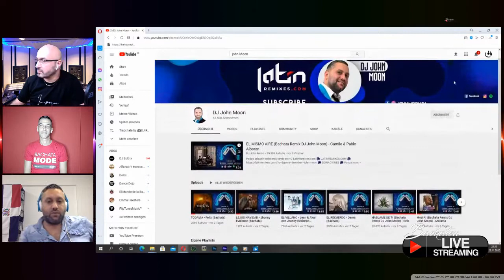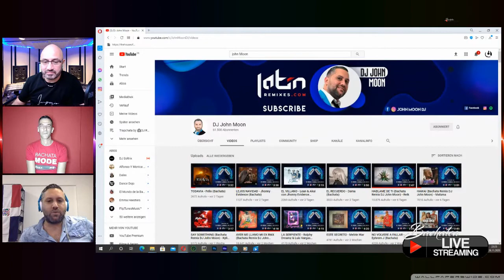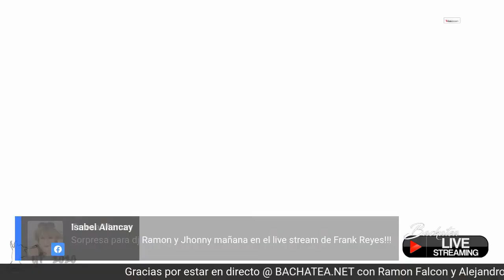La Entrevista esta vez con John Moon